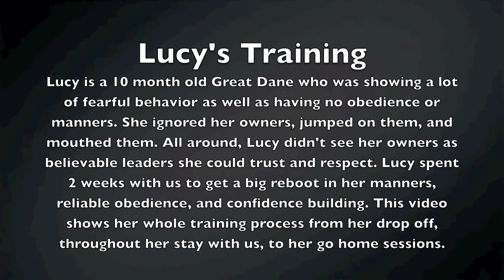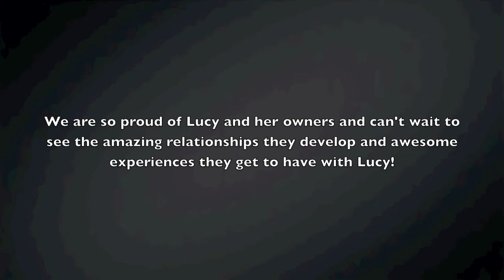Fearful Disobedient Great Dane Training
Check out Lucy's training with us from her drop off all the way to her go home sessions.